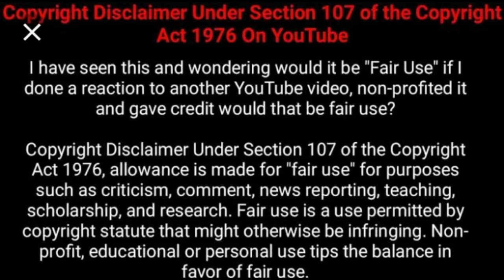Psyfo got married to his long term girlfriend